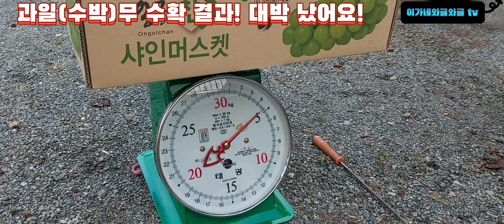만능 위장약, 천연 항암제 과일무, 올해 대박 났다. | 과일무, 수박무 재배 결과 공개